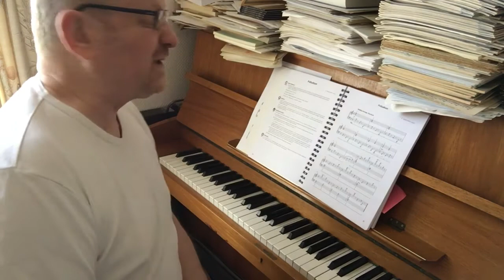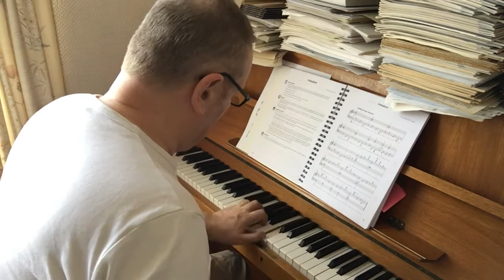Praeludium Eugen Tetzel (1870-1936)